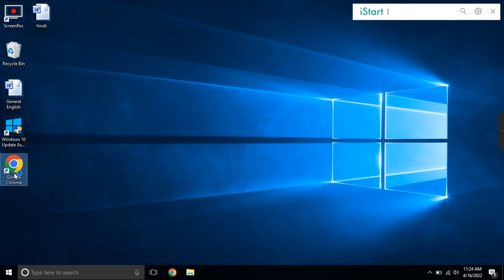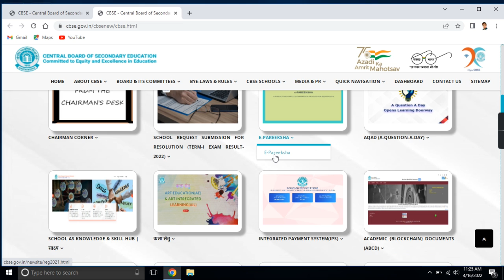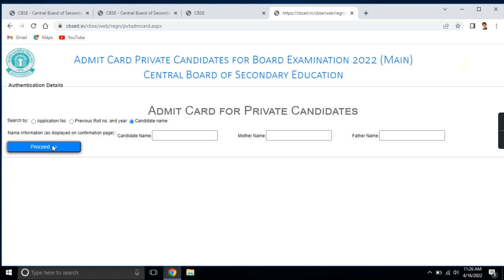CBSE 10th 12th Admit Card 2022 Download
how to download cbse 10th 12th admit card 2022
download cbse admit card 2022
cbse admit card 2022
cbse permission letter 2022
how to download cbse permission letter 2022